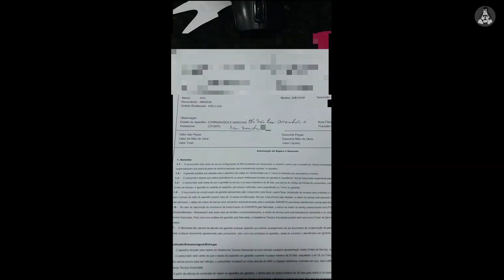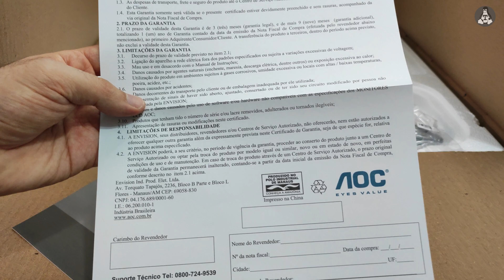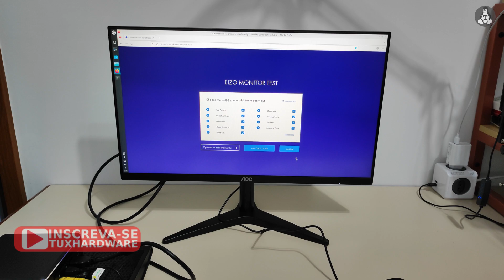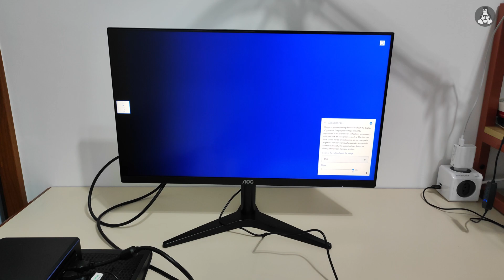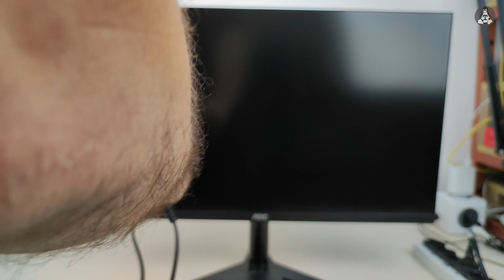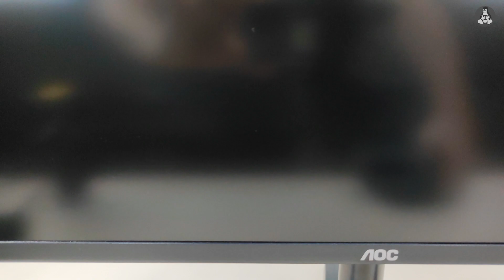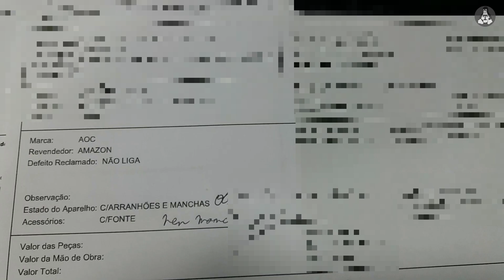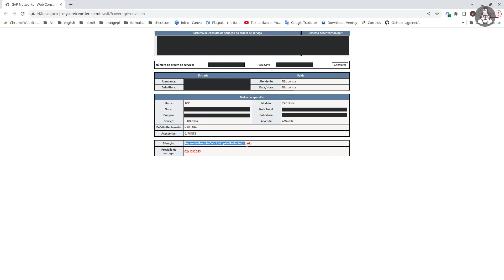Monitor AOC 24B1XHM. Unboxing, review, defeito e problema com a assistência técnica.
Em janeiro de 2023 eu comprei um monitor da AOC para uso em escritório/doméstico.

Com nove meses de uso, ele parou de funcionar.

Acompanhe no vídeo o que ocorreu ao longo de um ano.

00:00 - introdução
01:56 - unboxing do monitor
06:59 - verificando a qualidade e defeitos
11:53 - monitor para de funcionar com 9 meses
17:28 - a treta com a assistência técnica e a AOC
24:18 - conclusão

Vídeos relacionados:

Kabum e a dificuldade que tive para a troca/ressarcimento de um monitor TUF Gaming da ASUS.

Sistema utilizado:

1-Kubuntu

2-Pop!_OS

Não recebi ou recebo qualquer remuneração ou patrocínio dos vendedores ou produtores dos equipamentos mostrados no vídeo.